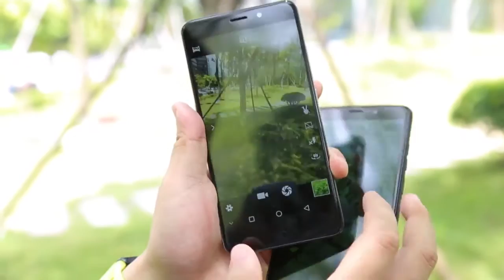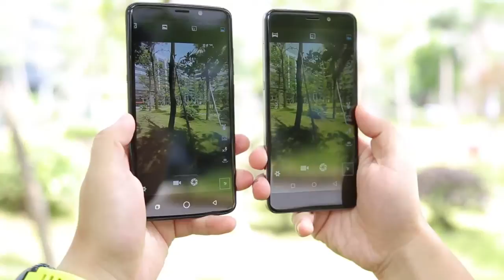Ulefone Vienna Vs UMI Super in photography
Ulefone Vienna 5.5 inch 4G Phablet Android 5.1 MTK6753 64bit Octa Core 1.3GHz 3GB RAM 32GB ROM 13.0MP Touch ID HiFi Corning Gorilla Glass Screen.

Main Features:
Display: 5.5 inch FHD 1920 x 1080 Corning Gorilla Glass Screen
CPU: MTK6753 64bit Octa Core 1.3GHz
System: Android 5.1
RAM + ROM: 3GB RAM + 32GB ROM
Camera: Back camera 13.0MP with flashlight and auto focus + front camera 5.0MP
Fingerprint recognition: By long pressing the fingerprint area, you could unlock the screen, enter into App and protect your privacy
Bluetooth: 4.0
SIM Card: Dual SIM dual standby, one is Micro SIM card, the other is Nano SIM card
Network:
2G: GSM 850/900/1800/1900MHz
3G: WCDMA 900/2100MHz
4G: FDD-LTE 800/900/1800/2100/2600MHz

UMI Super 5.5 inch 2.5D Arc Screen Android 6.0 4G Phablet Helio P10 64bit Octa Core 2.0GHz 13.0MP Rear Camera 4GB RAM 32GB ROM Type-C Accelerometer Compass Fingerprint Scanner

Main Features:
Display: 5.5 inch 1920 x 1080 FHD Corning Gorilla Glass 3 screen
CPU:Helio P10 ( MTK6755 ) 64bit Octa Core 2.0GHz
GPU: Mali-T860MP2
System: Android 6.0
RAM + ROM: 4GB RAM + 32GB ROM
Camera: Front camera 5MP + Rear camera 13MP with auto focus and Dual Flash (Dual color temperature)
Bluetooth: 4.1
GPS: GPS
Sensor: G- Sensor, Glonass, P- Sensor, L-Sensor, Accelerometer, Compass
Features: Type-C interface, OTG, HiFi, etc.
SIM Card: Dual sim dual standby ( Or 1 Micro SIM Card and 1 TF Card. Both SIM slots are compatible with 4G, respectively. When they work at the same time, only one of them can receive LTE service and the other GSM. Default at slot 1 )
Network:
WiFi: 802.11 a/b/g/n 2.4GHz/5GHz
2G: GSM 900/1800/1900MHz
3G: WCDMA 850/900/1900/2100MHz
4G: FDD-LTE 800/1800/2100/2600MHz